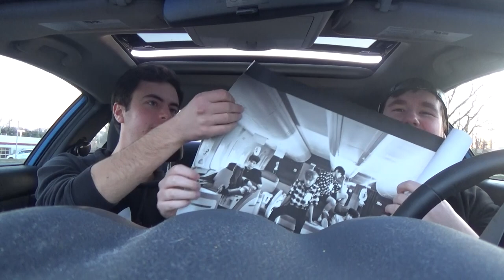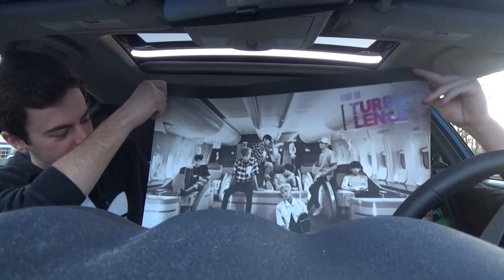P.O. Box Opening #2 // GOT7!!!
HUGE thank you to Sonja! You are absolutely amazing and it means the world to us. We hope you enjoyed! We are posting every day.

(Can also be addressed to Bryson Fisher or CarKpop... Whatever your heart desires)

WE GOT SHIRTS:
Merch!